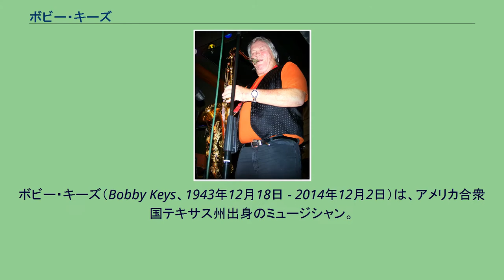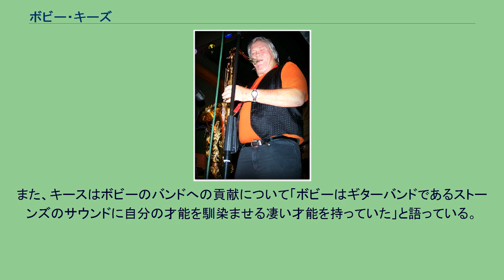ボビー・キーズ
ボビー・キーズ（Bobby Keys、1943年12月18日 - 2014年12月2日）は、アメリカ合衆国テキサス州出身のミュージシャン。
ローリング・ストーンズ（以下、ストーンズ）のサポート・メンバーとして有名。
同バンドの代表曲「ブラウン・シュガー」でのソロは名演である。
幼い頃からサックスの演奏に長けており、15、6歳でバディ・ホリーのバック・バンドでの演奏を経験するなど、1950年代からプロとして活動しロック界では最も活動歴が長い人物の一人である。
その後、様々なバンドを渡り歩き、レオン・ラッセルと知り合い、デラニー&ボニーのバンドに参加。
「ブラウン・シュガー」など、ストーンズの数々の楽曲の録音に参加するようになり、1970年以降、長年にわたってストーンズのコンサート・ツアーにレギュラー・メンバーとして参加した。
ただし、1975年から1978年はゲスト出演のみで、自身の伝記によればストーンズのファミリー離脱後、キースとは生年月日が同じであるため、特に仲が良かったといわれる。
このためか、ストーンズ以外でも度々共演していて、1979年にロン・ウッドがキースと共に組んだニュー・バーバリアンズのツアーや、キース自身による1988年と1992年のソロ・ツアーにおいてである。
また、ストーンズ以外にも多くのミュージシャンと共演しており、ジョン・レノン、エリック・クラプトン、ジョージ・ハリスン、ザ・フーなどの大物と共演している。
2014年12月2日、テネシー州フランクリンにある自宅にて肝臓がんにより死去。
70歳没。
ストーンズのメンバーとは1960年代に知り合い、1969年のアルバム『レット・イット・ブリード』での初参加以降、1970年代を通して多くのアルバムのレコーディングに参加している。
1972年から1973年にかけて行われたツアーよりサポート・メンバーとして参加するが、ツアー終盤で宿泊していたフランスのホテルの風呂でドン・ペリニヨンを100本以上、あるいは200本以上も開け浴槽を満たし、風俗嬢をはべらかせるという珍事を起こしたため、一時的にファミリーから離脱させられた。
プロモーターからは、このドンペリ代の請求のために契約金が支払われないことになったという。
このため、以降1970年代のライブにおいて「ブラウン・シュガー」でのサックス・ソロはギター・ソロに変えられたが、ボビーによれば、これはアルコールやドラッグによる影響だったと語っている。
ただし、ゲスト・プレイヤーとして度々共演している他、ロン・ウッドの呼びかけで結成されたニュー・バーバリアンズにはメンバーとして、またメンバーのソロ・アルバムへの参加など、メンバー各人との関係は続いていた。
ツアーのサポート・メンバーとして復帰するのは、1989年からである。
きっかけは、1979年のニュー・バーバリアンズ、1988年のキース・リチャーズ&エクスペンシヴ・ワイノーズで活動を共にしたキースによれば「バンドに呼び戻すために、リハーサルでボビーに知らないうちに入り込ませてソロを吹かせた」ためで、驚いたミックがこれを気に入り、ボビーの吹くソロの重要性に気づいて参加させることに決まった。
また、この時にミックは「これは反論のしようなどない」と答えたという。
ボビーの最も著名なサックス・ソロを収めた「ブラウン・シュガー」では、間奏をどうするかという意見が出された際、自ら志願する形でソロがとられることとなった。
キースによれば「出だし、ほんの数音符吹いただけで素晴らしいものだと思った」という。
また、「ブラウン・シュガー」が収められたアルバム『スティッキー・フィンガーズ』の収録曲「キャン・ユー・ヒア・ミー・ノッキング」でも本来前半のボーカル部分のみのであるはずだったが、後半のジャムが収められることになったのはボビーのソロの出来栄えが良かったためだったという。
なお、同曲は長年ライブでは演奏されなかったが、バンド40周年のツアー「リックス・ツアー」にて初めて演奏され、同ツアーのハイライトの一つとなっている。
対人関係の悪化より解散の危機にあったストーンズが見事カムバックを果たした直後から行われたワールド・ツアーからは、以降全てのツアーでサポート・メンバーとして「ブラウン・シュガー」や「ミス・ユー」といったナンバーでサックス・ソ...